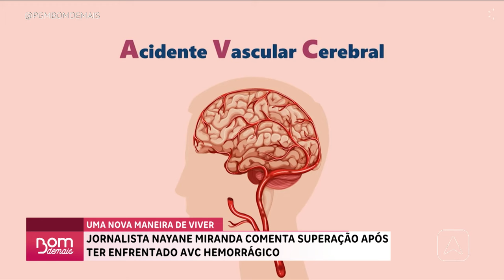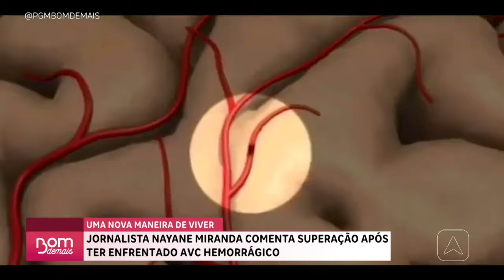Jornalista Naiane Miranda relata superação após enfrentar AVC Hemorrágico